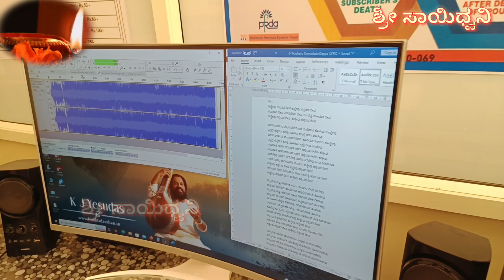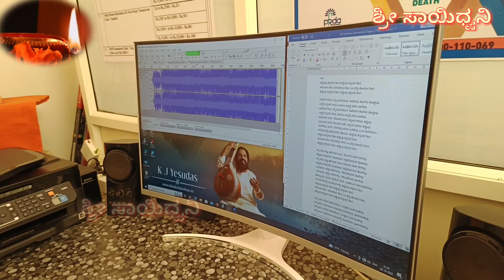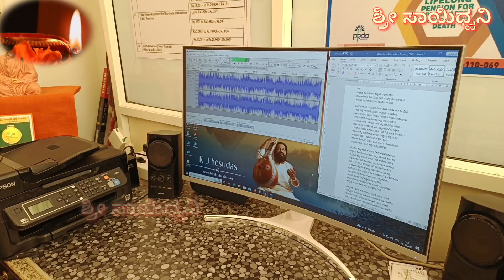Hacchevu Kannada Deepa By Sai Sathish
ಕೋಟಿ ಕಂಠ ಗಾಯನ ಗೀತೆಗಳೂ,